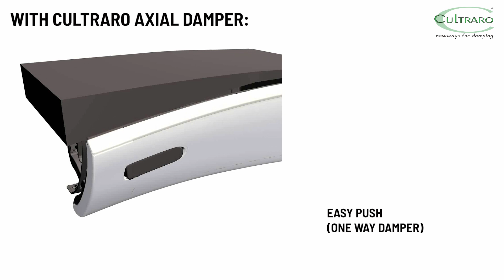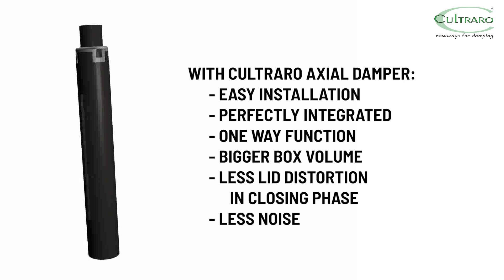Cultraro Automazione Engineering s.r.l. - Glove Box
Discover the new Cultraro axial damper: it can be easily installed and perfectly integrated in your application, and it guarantees less noise and fluidity in the movements thanks to the one way function.
On this glove box you can also see the bigger box volume due to its position and less lid distortion in closing phase.

Cultraro Automazione Engineering s.r.l.